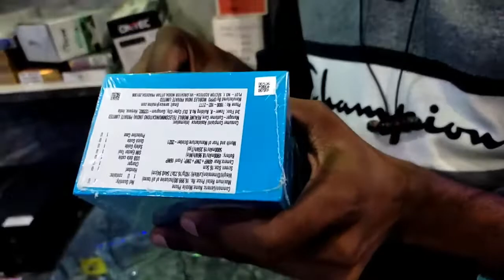realme_narjo_30_6ram_128_rom